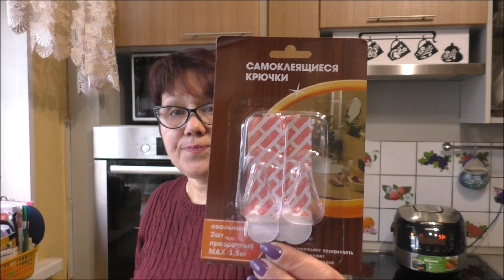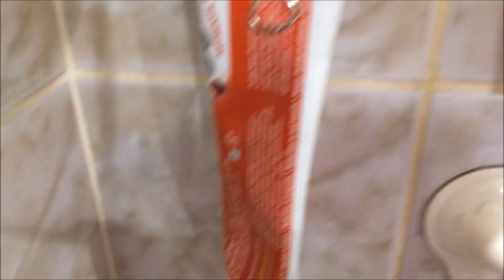Покупки Галамарт и их применение.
мой адрес;   628611 Россия , ХМАО, Тюменская обл.г.НИЖНЕВАРТОВСК  до востребования. Забара Элла Федоровна